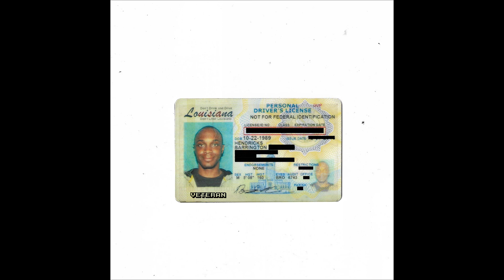JPEGMAFIA - DD Form 214 (feat. Bobbi Rush)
Veteran

JPEGMAFIA - 08 - DD Form 214 (feat. Bobbi Rush)